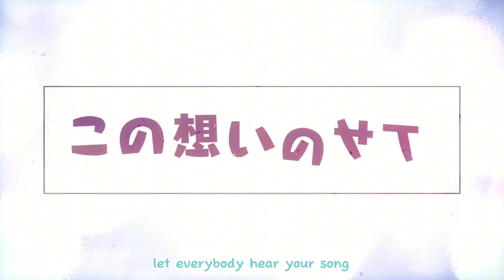Glory steady go English cover!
I’ve wanted to cover this song for the longest time and I’ve finally gotten around to doing so using @HikkiMirumiru ’s lyrics as a base I got to work with the lyrics I probably wouldn’t have done it without using their lyrics to make mine so I am very grateful for them!

Lyrics:
Are we ready?
Why, of course!
I'm so excited to see everyone smile!
Fufu, Shall we begin? 1 2...
WONDERHOY!!! Yay!!!

1. 2. 3!
I have finally found it! A feeling I want to cherish deeply
Tightly, Tightly, gotta keep it close so it won't overflow.

Don't keep it to yourself, you gotta stand up straight and puff your chest out, right?
C’mon look now, emotions I wanna play.

Hurry! Hurry!
When oh when!?
We're starting now...!

What do you want to do? And what do you like?
Showtime! Showtime!
What do you want to be?
ooooh~ Wonderhoy!!!

What I want to convey is a melody where words are not enough.
Even if your rhythms off beat
(Don't worry, your rhythm’s great!)

If you listen real close, you’ll hear your heart pounding from all your dreams so~!

Let's Dance, yeah? (La la la)
Let's sing a song (La la la)
HaaaaAAAAAhhhh~~~
I
Wonderland×Showtime!!!

Glory! What a time to be here, let's sing! ( sing along!)
With More! (More!) And more! Let's dream of
A colorful world made just for us

Steady! Steady! Let’s all take on the world step by step!

And Become the person you’ve always wanted to be, go!
Let everybody hear your song
That is found in your heart!!!
GLORY STEADY GO

I wanna be... tuturuturuturu
It's time to Smile !
It's time to oooh WOW!!!

It's time to showtime
With Wonderland×Showtime!
Yey
Also check me out on tik tok I post in progress stuff there time to time at deprestar